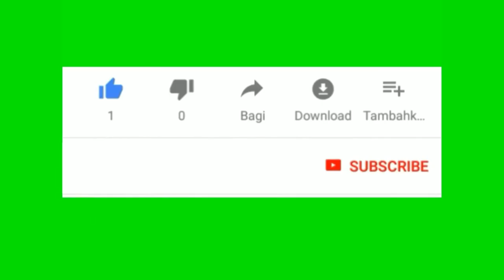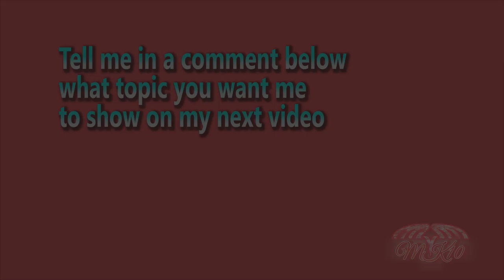soccer freestlyle 2019, (mohammed khallaf)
Football Freestyle Skills 2019
The video include Football Skills, Freestyle, Tricks, Dribbling & Goals in Training.